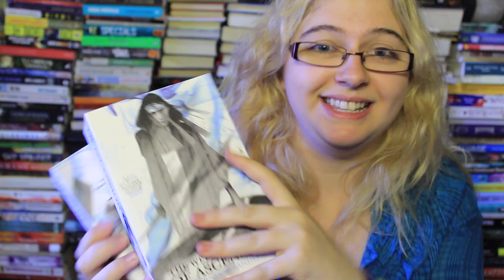Brandon Sanderson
I briefly interrupted this year's BookTubeAThon to bring you what is basically an ode to all things Cosmere.